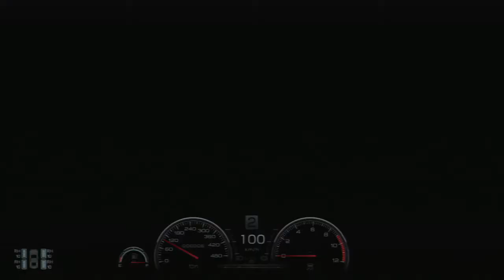Gran Turismo 6 GT6 Mission Race S-1 Gold Lap 0.43.258 - nose cam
Transmission: Manual
Active Steering: Off
Traction Control: 0
ASM: Off
ABS: 1
Skid Recovery Force: Test default setting, ("Off" if allowed to choose)
Steering Sensitivity: 0

Car Settings: Test defaults

Steering Characteristics
Type: Simulation
Power-Assist: Off
Feedback Strength: 9